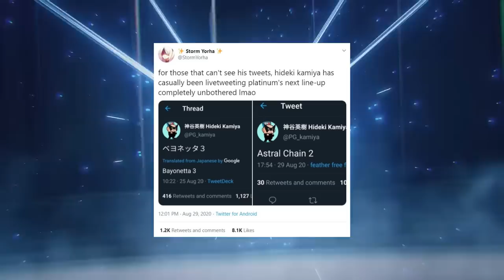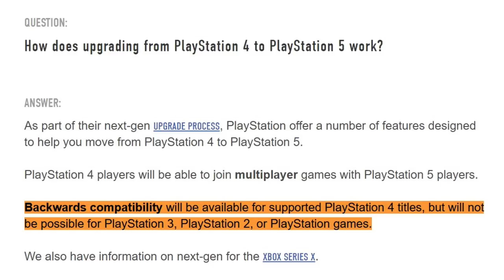More PlayStation Exclusives Coming to PC and Big Nintendo Game Gets Teased | News Dose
Timestamps

0:00 Intro

0:44 Sea of Thieves Clone

2:03 Tamarin Gets a Release Date

3:07 Raji An Ancient Epic Goes Multiplatform

3:48 Big Nintendo Sequel Gets Teased?

5:36 Monster Hunter for the Switch Gets Leaked

6:45 PS5 Event

8:34 PlayStation Acquisitions

9:33 More PlayStation Exclusives Coming to PC

11:46 PS5 Backwards Compatability

 gaming news ps5 september playstation 5 news